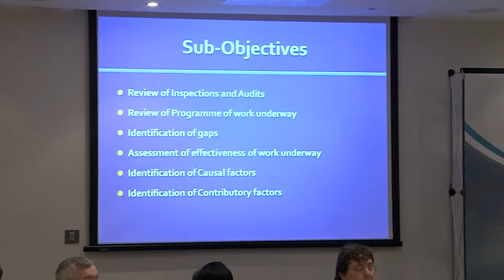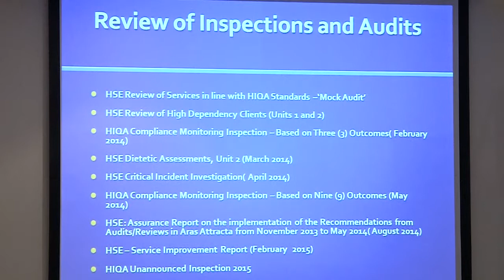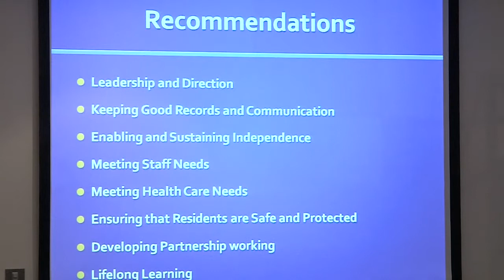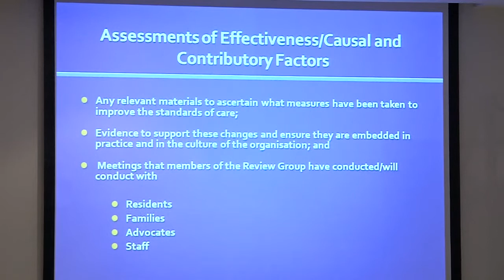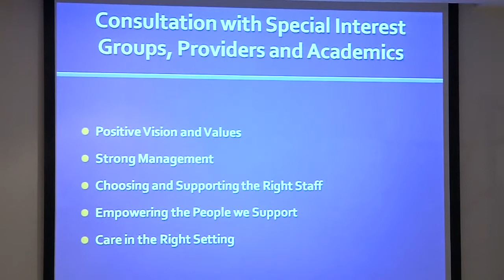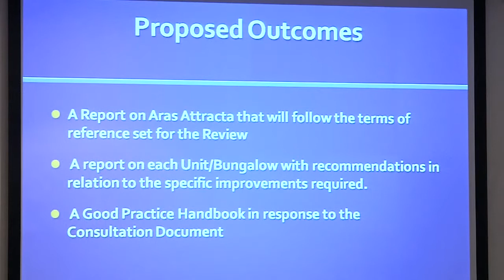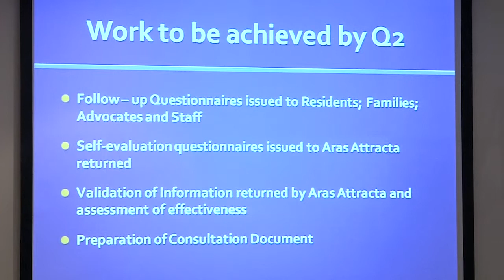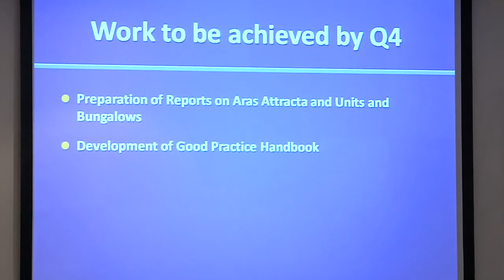Chair of Aras Attracta Assurance Review Group Dr Kevin McCoy